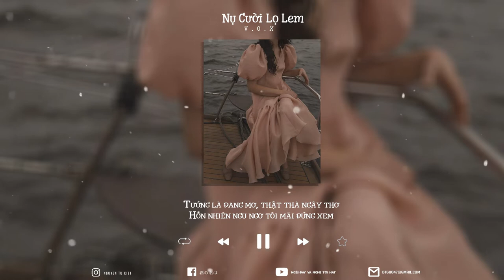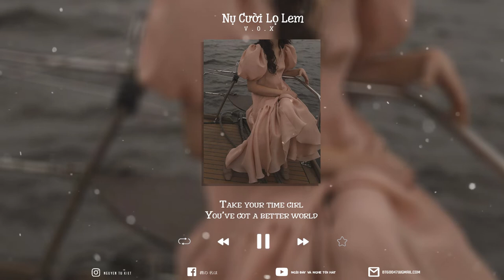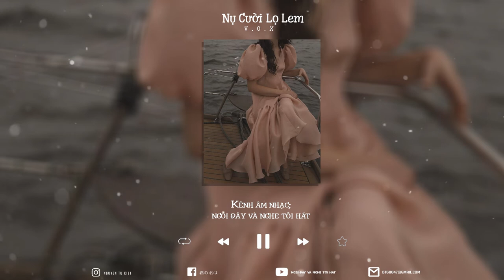[lyric] Nụ Cười Lọ Lem | V.O.X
+ Song: NỤ CƯỜI LỌ LEM
+ Songwriter/Vocal: V.O.X
+ Audio Produced by The Mask Production
+ Music Producer: Eric Phan, Couen, V.O.X
+ Recording Engineer: Couen
+ Mixing Engineer: Eric Phan
+ Video by Pii

--[LYRICS]--
Có một ngày chói chang
Giữa mây trời ngút ngàn
Vậy thì nắng ở đâu cứ mãi chiếu sáng
Nhẹ nhàng em bẽn lẽn đôi môi đáng yêu dịu dàng từ bao lâu

Có bao giờ thấy em buồn
Hé môi cười vẫn luôn luôn
Làm dịu vết thương sâu trong tim như tôi đã từng mong muốn
Người là ai sao đến đúng lúc đôi tay rã rời buông xuôi

Nụ cười Lọ Lem ngọt ngào như kem
Làm tôi điêu đứng không chút nghi ngờ
Tưởng là đang mơ, thật thà ngây thơ
Hồn nhiên ngu ngơ tôi mãi đứng xem
Làm gì cũng nở nụ cười trên môi
Bồi hồi chợt tôi thấy thương em nhiều hơn
Vì người ta nói nụ cười hay mau
Thường chất chứa trăm nghìn nỗi sầu

Em
hay là anh
hay là ai
cũng từng ít nhất
Đã có lần chơi lớn
yêu đương
sau cùng đánh mất
Chết ngất,
tiếc nhất Trái Đất
Mất tất
mà đi
hỏi hết
Thiên hạ
cũng chưa
 thấy ai
trầm trồ

Đêm dài thì lắm mộng
Đau nhiều còn lắng đọng
Có khi nào bất chợt em tự nhủ lòng mình rằng
When you
just dont know you got a

Thế giới xung quanh thật rộng chẳng biết sao ta vô tình gặp nhau
Vội vàng tìm kiếm chi thêm một người làm em đau
Take your time girl
You’ve got a better world
Người là ai?
Mong cảm giác đừng sai,
I’ll make it right!!!

Trân trọng cảm ơn Và xin lỗi

Sincerely thank And sorry

Genre: Lofi, Lo-fi, Hip Hop, Jazzhop, Chillhop, Vaporwave, Studying, Chilling, Chillout, Relaxing, Sleep Music, Sleeping, Electronic, Indie, Instrumental, Background, Ambient, Nhac lofi, nhạc lofi, nhac lofi,
Lofi New Year 　 ❄️❄️❄️
Grab some hot cocoa and enjoy these cozy Christmas beats
suggestions: